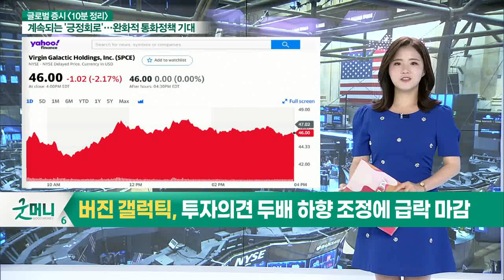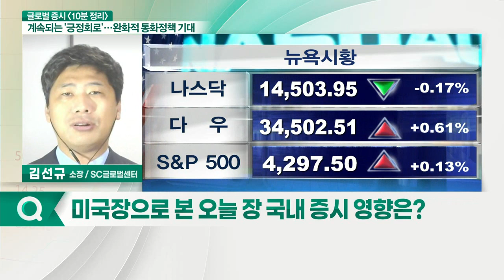美 증시 혼조세로 마감... 오늘 국내 증시 영향은?_글로벌 증시 전문가 시각 (20210701)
- 美 증시 혼조세로 마감... 외국인·기관 매수 유입 주목
- 美 고용지표 안정... 강세장 가능성 염두 필요
- 유가 · 원유재고 감소... 하반기 실적 악화 우려 증가
- 로버트 카플란 달라스 연은 총재 "테이퍼링 좀 더 부드럽게 시작되야"... ​외국인 자금 유입 주목
- 바젤3 개정안 발효... 국내은행,자기자본율에 따른 기관 움직임 주목